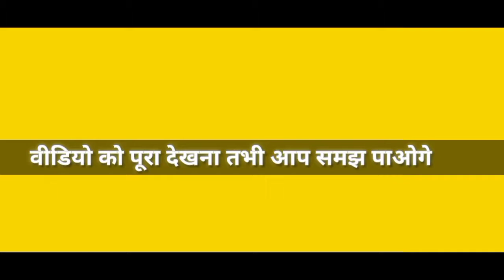Balwant kaira ke vlogs 👍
Welcome to Gboard clipboard, any text that you copy will be saved here.